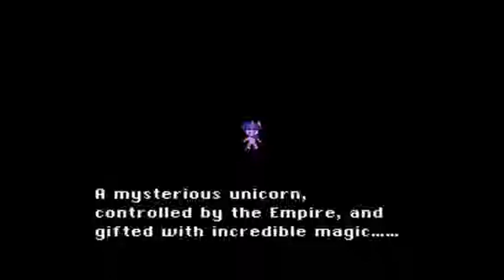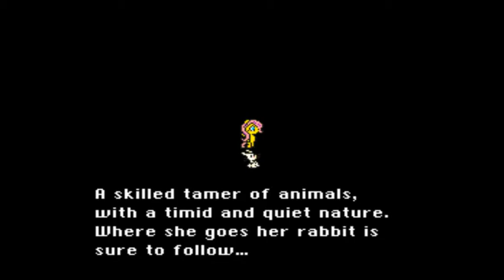[The Classics Section] Filly Fantasy VI (Part 1)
Strap in! This is gonna be a long series!